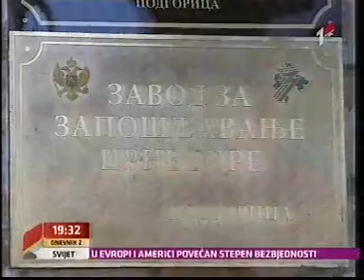Socijalni karton- Informacioni sistem socijalnog staranja-izjava Gorana Kuševije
Prilog TVCG posvećen primjeni Informacionog sistema socijalnog staranja 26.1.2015 godine- izjava Gorana Kuševije